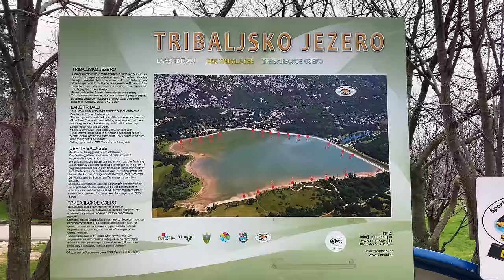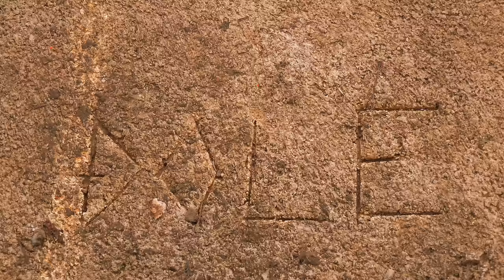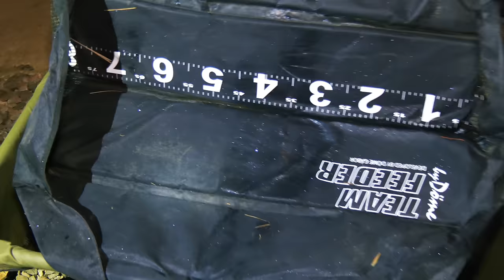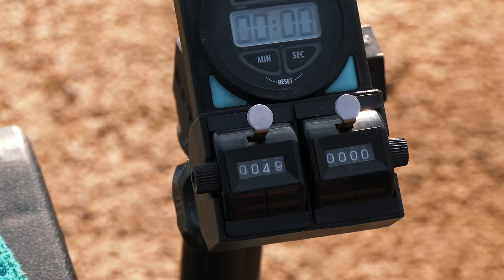Döme Gábor - Januári nagyponty-horgászat Tribaljban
Döme Gábor így mesél a nem hétköznapi kalandról:
Még csak január van, de én már túl vagyok egy sikeres pontyos túrán.

A véremben van, hogy mennem kell..., mágnesként vonz az új, az ismeretlen! Kell az újabb kihívás és legyen bármilyen zord az időjárás, mit sem számít, a tervemtől nem téríthet el! Ezúttal a híres Tribaljban található horgásztóra látogattam el, amely a pontyhorgászok egyik Mekkája! Magam sem hittem volna, hogy január közepén olyan horgászatban lesz részem, amelyet sokáig fogok emlegetni.

A sok kifogott kapitális ponty mellett, nagyon hasznos és aktuális tapasztalatokra tettem szert, amelyeket a lehető legrészletesebben mutatok be ebben a filmben, hogy Ti is hasznosíthassátok ezeket és minél eredményesebb legyen a szezonindító horgászatotok!

0:00 – Haldorádó produkció
1:23 – Az első éjszaka
5:25 – Hol is vagyunk?
8:44 – A helyválasztás
14:46 – Stratégia
23:34 – A csalik, amit bejöttek
29:46 – Éjszakai halak
34:57 – Amire fel kell készülni
49:47 – Brutális vihar
53:48 – Csalik
59:10 – Halvédelem
1:01:35 – Mi kerül a kosárba?
1:09:59 – A BIG!
1:20:05 – Felszerelés, végszerelék